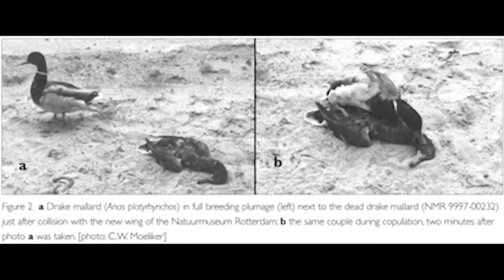True Facts "Highlights" Part II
Part 1 of 3.  Highlights from Zefrank's 25 part series on True Facts About Animals.